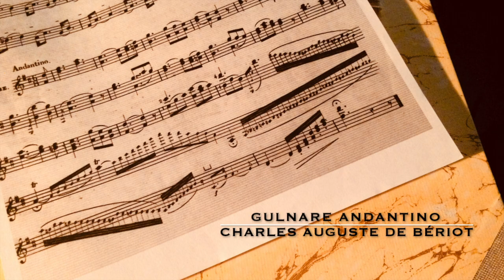Violin Solo Capriccio: Gulnare: Andantino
Violin: Emmanuel Luciano Crombeen
composed by: "de Bériot"
       as part of his "méthode de violin" opus 102 , book 3